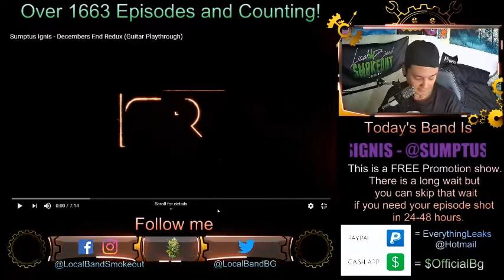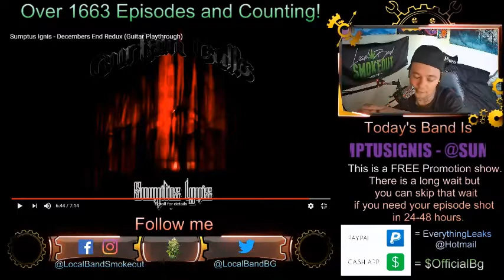Sumptus Ignis - December End Redux - Episode 1666